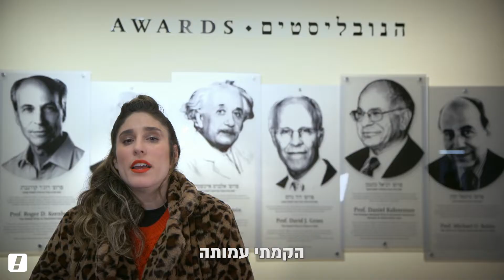עתליה באוניברסיטה העברית, בואו ללמוד אצלנו!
עתליה (גיתית פישר) סטודנטית באוניברסיטה העברית